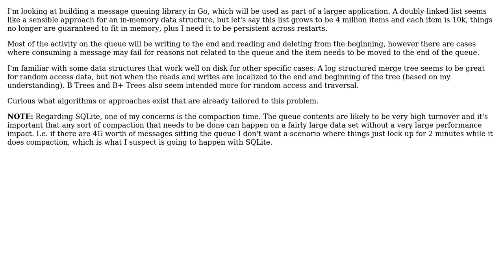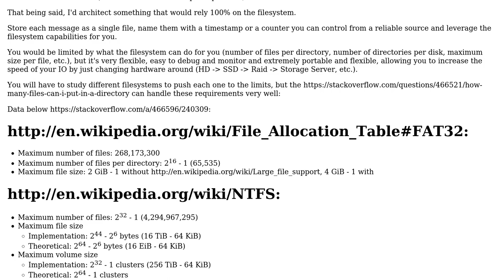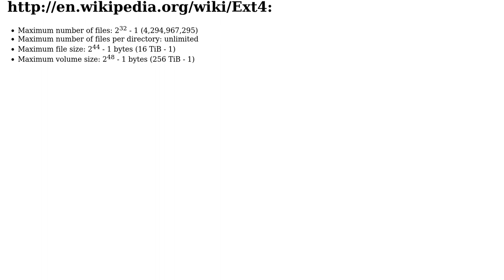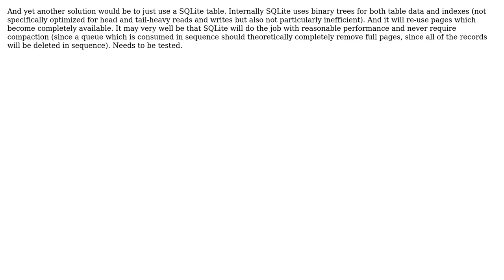Large doubly-linked-list (or other) storage on disk for queue system; options for how to store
With thanks & praise to God, and with thanks to the many people who have made this project possible! | Content (except music & images) licensed under CC BY-SA | Music | Images & others | With thanks to user Machado user Brad Peabody and the Stack Exchange Network Trademarks are property of their respective owners. You are responsible for your own actions.